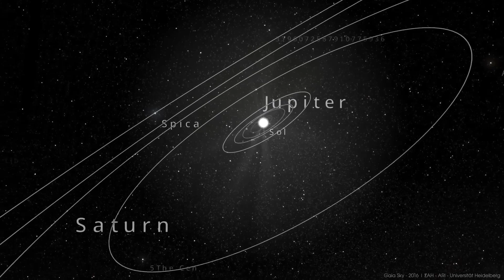Retour à la maison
À quoi ressemblerait un retour à la maison depuis l’extérieur de notre galaxie ? Bien qu’elles soient conçues pour répondre à des questions plus vastes, les données de la mission Gaia de l’ESA contribuent à fournir une perspective moderne unique sur la place de l’humanité dans l’univers.

Gaia est en orbite autour du Soleil, à proximité de la Terre, et détermine la position des étoiles avec une telle précision qu’elle peut constater un léger décalage par rapport à son point d’observation changeant au cours d’une année, décalage, appelé parallaxe, qui est proportionnellement plus faible pour les étoiles plus éloignées, ce qui permet de déterminer la distance.

La première séquence de la vidéo montre une illustration de la Voie lactée qui se transforme rapidement en une visualisation tridimensionnelle des données stellaires de Gaia.

Quelques étoiles remarquables sont étiquetées avec leur nom commun, tandis que d’autres étoiles sont étiquetées avec des numéros tirés du catalogue Gaia.

Le spectateur finit par arriver dans notre voisinage stellaire, où de nombreuses étoiles ont été suivies par Gaia, et bientôt à notre étoile domestique, Sol, le Soleil.

À la fin de la vidéo, la lueur de la troisième planète de Sol devient visible : la Terre, maison commune de l’Humanité.